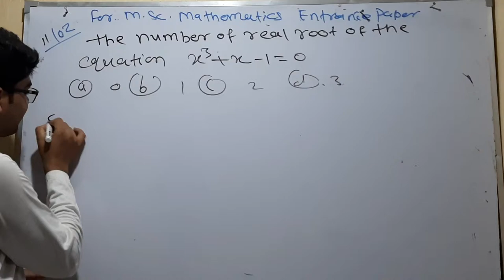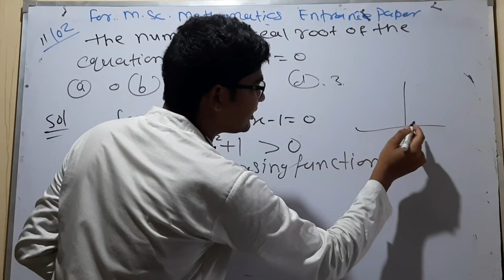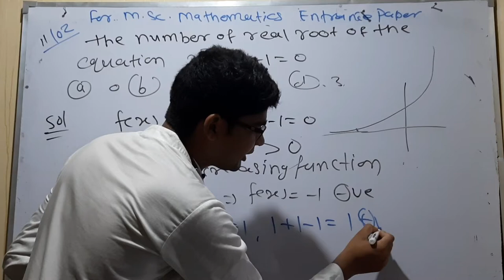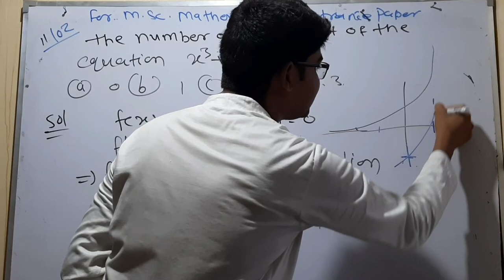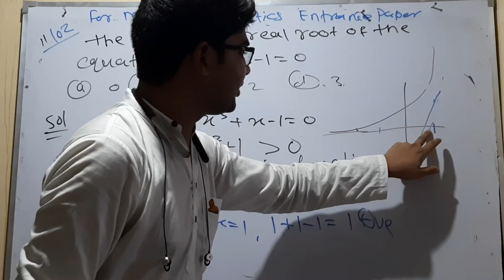CUCET MSc mathematics important question 19 for 2022